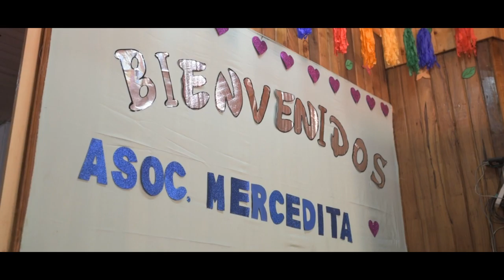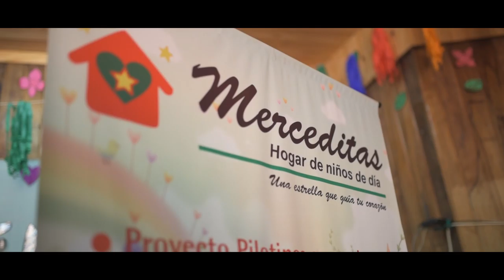Fundación Merceditas - Pitch - Oberá Mns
Proyecto realizado por Mirta Abreu.